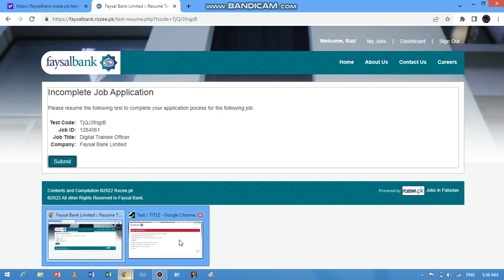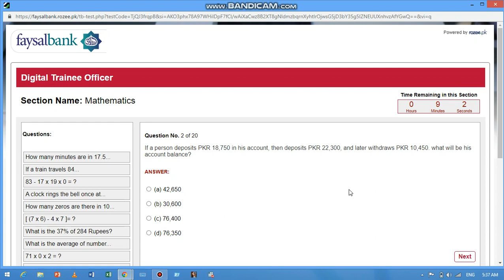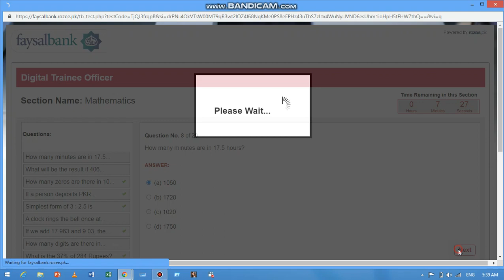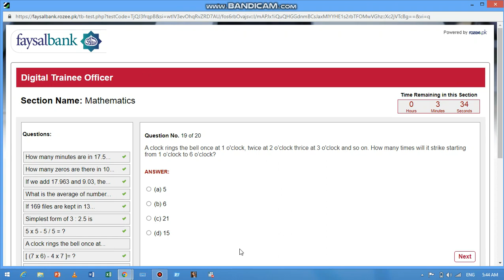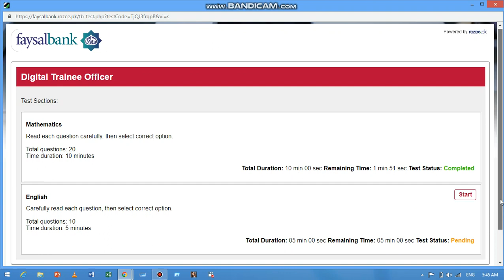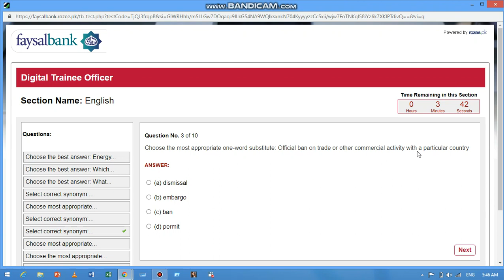Faysal Bank / Digital Trainee Program/ TEST/ Math & English Portion Mcqs.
This test is the same for all other departments such as Digital Banking, Information Technology, Digital Marketing, and Advance Analytics & Innovation.